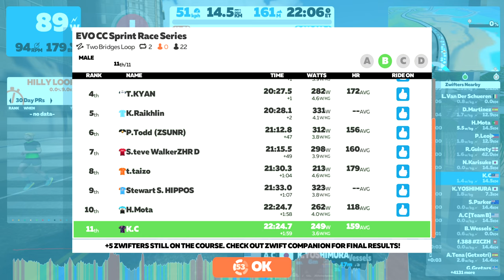Zwift - Race: EVO CC Sprint Race Series (B) on Two Bridges Loop in Watopia